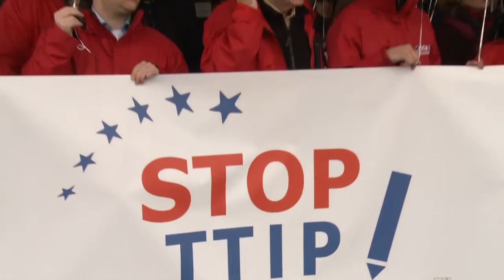Erfolgreiche Protestaktion in Luxemburg gegen Freihandelsabkommen!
Alle Mitgliederorganisationen des Luxemburger Bündnisses gegen die Freihandelsabkommen Europa-Kanada (CETA) sowie Europa-Amerika (TTIP) (Action Solidarité Tiers Monde, Aleba, Bio-Lëtzebuerg – Vereenegung fir Bio-Landwirtschaft Lëtzebuerg asbl, Caritas Luxembourg, Cercle de coopération des ONG de développement, CGFP, Fairtrade Lëtzebuerg a.s.b.l., FGFC, FNCTTFEL, Greenpeace Luxembourg, LCGB, Lëtzebuerger Jongbaueren a Jongwënzer a.s.b.l., Mouvement écologique, natur&ëmwelt a.s.b.l., OGBL, Syprolux, Union luxembourgeoise des consommateurs) haben am Montag, de 10. November gemeinsam mit der europäischen Koordination "Stop TIPP" vor dem Europäischen Gerichtshof eine Protestaktion veranstaltet.

Über 100 Personen nahmen an der Protestaktion teil.

Erneut wurde sich gegen diese undemokratischen Freihandelsabkommen ausgesprochen und gleichzeitig Klage gegen die Entscheidung der Brüsseler Kommission kein Bürgerbegehren zum Thema zuzulassen, protestiert.

Mittlerweile wurden europaweit in knapp 6 Wochen über 850.000 Unterschriften gegen CETA und TTIP gesammelt. Beteiligen auch Sie sich an der Aktion!